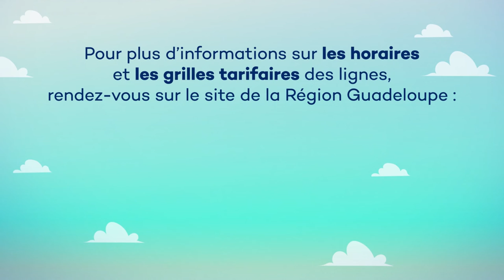[🚌 TRANSPORT🚌 ] - La Région Guadeloupe est en charge du transport interurbain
🚌 10 nouvelles lignes interurbaines de transport desservent désormais les villes et agglomérations de notre archipel !

📍 Avec pour objectifs :
▶️ d’améliorer la qualité de service,
▶️ de respecter les horaires annoncés,
▶️ de proposer des déplacements plus rapides en réduisant le nombre d’arrêts,
▶️ d’afficher des tarifications fixes de 1€50 et 3 euros selon la distance parcourue.

🔎 Pour plus d’informations sur les horaires et les grilles tarifaires des lignes cliquez sur le lien